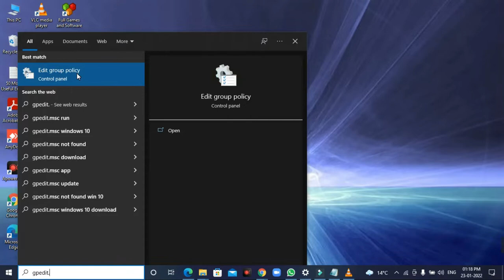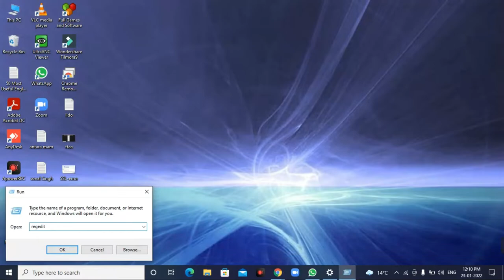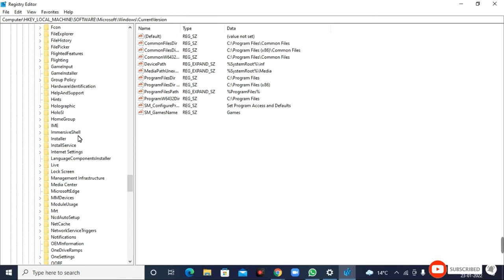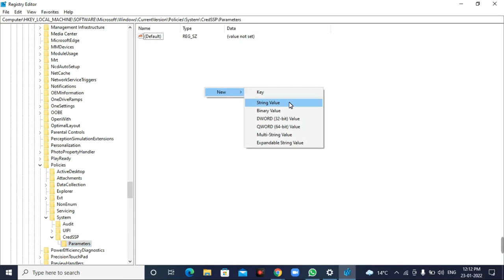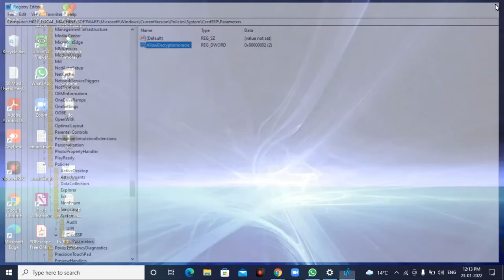Fixed the RDP error CredSSP | How to Fix Credssp Encryption Oracle Remediation Error | Windows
How to resolve RDP authentication error due to the CredSSP encryption oracle remediation on Windows OS

Please Follow These Simple Steps To Fix CredSSP error On Your PC

Method - 1
1) Go to Windows Search
2) Search Edit Group Policy or gpedit.msc
3) Click On Edit Group Policy
4) Click On Computer Configuration
5) Expand Administrative Templates
6) Expand System
7) Click On Credentials Delegation
8) Right Click On Encryption Oracle Remediation
9) Select Edit
10) Select Enabled
11) Click On Protection Level Option
12) Select Vulnerable
13) Click Apply
14) Click OK
15) Close Local Group Policy Editor

Method - 2
1) Go to Windows Search
2) Search Regedit
3) Click On Regedit
4) Expand HKEY_LOCAL_MACHINE
5) Expand SOFTWARE
6) Expand Microsoft
7) Go To Windows
8) Expand Windows
9) Expand CurrentVersion
10) Go To Policies
11) Expand Policies
12) Expand System
13) Right Click On System
14) Select New
15) Select Key
16) Type CredSSP
17) Right Click On CredSSP
18) Select New
19) Select Key
20) Type Parameters
21) Right Click And Select New
22) Select DWORD (32 bit) Value
23) Type AllowEncryptionOracle
24) Right Click On AllowEncyptionOracle
25) Select Modify
26) Enter Value Data 2
27) Select Decimal
28) Click OK
29) Close Registry Editor
Done!